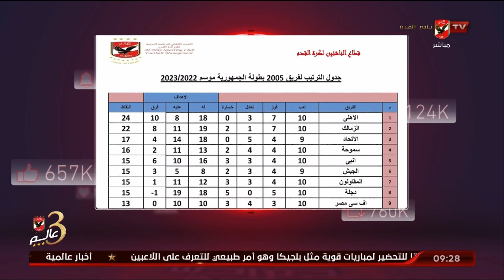أهلي 2005 يفوز علي الزمالك في حضور كولر.. والفريق يواصل تدريباته لمواجهة الذئاب..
أهلي 2005 يفوز علي الزمالك في حضور كولر.. والفريق يواصل تدريباته لمواجهة الذئاب في كأس مصر..